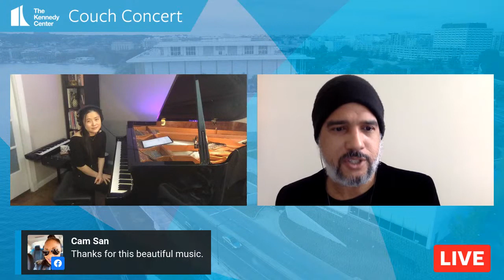Couch Concerts - Eunbi Kim and Daniel Bernard Roumain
🛋🎶 Join us for a LIVE Couch Concert! For this Friday Artistic Partner Spotlight, the Kennedy Center joins forces with pianist Eunbi Kim and composer/instrumentalist Daniel Bernard Roumain for a program featuring Kim's premiere performance of DBR's "Songs for the Alone," along with other adventurous contemporary works.

Presented as part of KCCouchConcerts, a new live performance series by Millennium Stage streaming every Monday, Wednesday, and Friday.